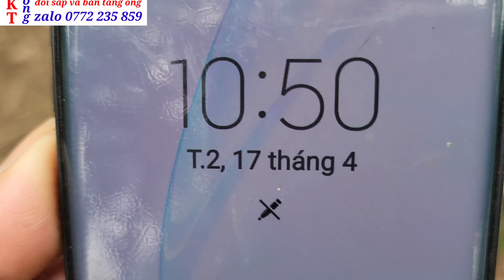Cứu nguy đàn ong sau ngày mưa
👍🏽  Qua thời gian 15 ngày làm ảnh hưởng đến đàn ong cùng với qua vụ quay mật nên đàn ong giản đẻ , khi thiếu mật làm đàn ong o thể nên ấu trùng do đàn ong thiếu mật
👉 KỸ THUẬT làm tầng chân ong nội

 • 👉 Quy trình làm t...
TẠO ONG CHÚA

 • TẠO ONG CHÚA
BÊNH ONG VÀ CÁCH CHỮA

 • BỆNH ONG NỘI VÀ C...
KT NUÔI ONG HIỆN ĐẠI

 • KT NUÔI ONG HIỆN ...
SINH HỌC CÚA ONG MẬT